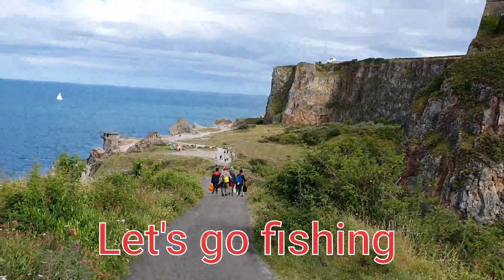Berry Head Brixham England| Fishing time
Fishing time in Berry head Brixham England, enjoying the nice weather in UK.